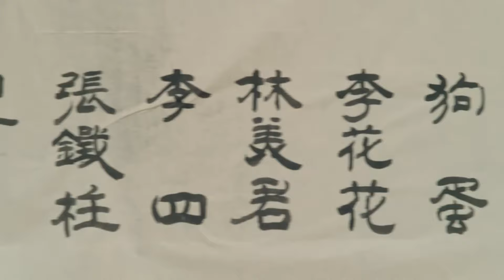TAM THIÊN NHA SÁT - Tập 02 | Triệu Lộ Tư, Trịnh Nghiệp Thành | Phim Tiên Hiệp Cổ Trang Hot Nhất 2024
✤ Đạo diễn: Hồi Vũ
✤ Diễn viên: Triệu Lộ Tư, Trịnh Nghiệp Thành, Tưởng Y Y, Vương Manh Lê
✤ TAM THIÊN NHA SÁT (Love of Thousand Years) kể lại cuộc đời của công chúa Đàm Xuyên (Triệu Lộ Tư), một công chúa của Đại Yến và mối tình đầy trắc trở với Phó Cửu Vân (Trịnh Nghiệp Thành). Đàm Xuyên vốn là công chúa nước Đại Yến nhưng phải chịu cảnh nước mất nhà tan khi còn rất nhỏ. Để cứu lấy thiên hạ, Đàm Xuyên thề rằng cô sẽ tìm cho bằng được thượng cổ Linh Đăng. Đàm Xuyên và Phó Cửu Vân vô tình gặp nhau, họ cùng bắt tay nhau tìm Linh Đăng. Tình yêu nhiều sóng gió của Đàm Xuyên và Phó Cửu Vân trải qua 10 kiếp với vô vàn đau khổ, Phó Vân Cửu chờ Đàm Xuyên chín kiếp, đá Tam Sinh cũng không khắc nổi mối tình đậm sâu ấy.